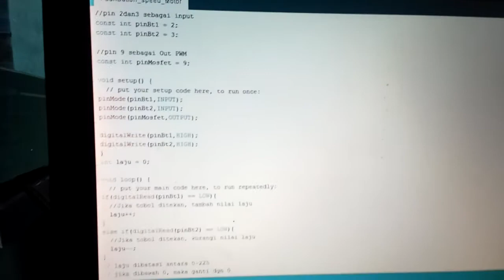Control Kecepatan Motor DC dengan Push button Arduino Uno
Mengatur kecepatan putaran motor dc menaikan dan menurunkan speed dengan tombol push button